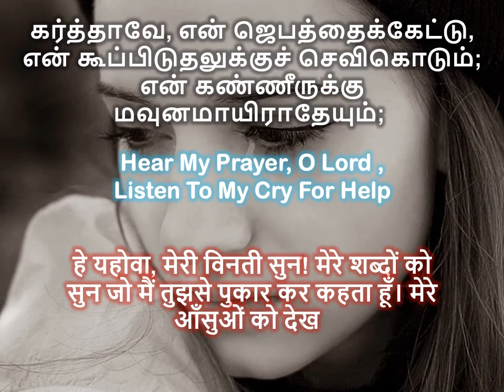Today's Heavenly Bread ||Today's Bible Verse||Today's Bible Quotes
Let's us all start our day with bible verses from Almighty God. Share this to you family and friends. Have a great day guys.
✨..PRAYER..✨
          Dear God, I know I have disobeyed and wanted to be my own boss. I have thought and done things against your directions.Iam sorry.I shake off all the scorn and the humiliation, for you are with me and will never let me down. May I witness all your wonders in my life. In Jesus name ,I pray .Amen!